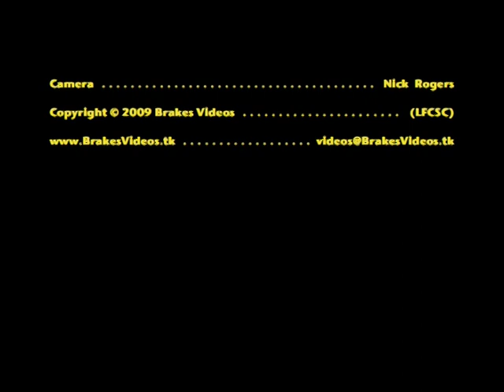Brakes Videos: Marcus Jackson scores for Leamington FC @ Rugby Town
31st Aug'09 Leamington FC @ Rugby Town.

The goal of the game arrived on 40 minutes. Marcus Jackson was picked out by Jay Denny in central midfield, more than 30 yards out, with nobody nearby to make a challenge, and unleashed a rocket of a shot the that flew past Stevens into the top right hand corner of the goal. Leamington had enjoyed a good spell of play prior to this, and went in at the interval with their tails up (leading 2-1).